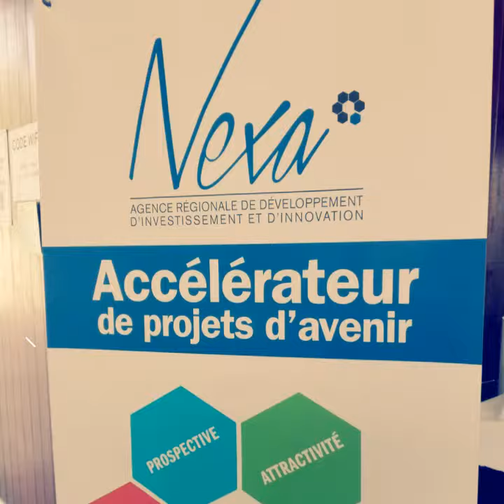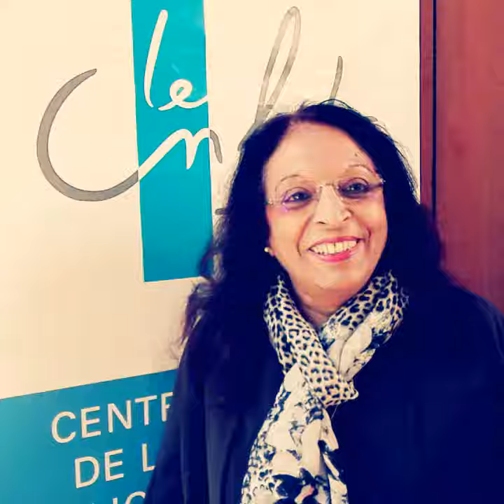Event : l"Université de l'innovation du CNFPT Réunion 2018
Le CNFPT a organisé la 3ème édition de l'université européenne de l'innovation publique territoriale et pour la 1ère fois à La Réunion les 9-10-11 juillet 2018. Nexa était partenaire de cet évènement visant à favoriser l'apprentissage entre pairs, expérimenter des pratiques d'innovation collaborative, d'intelligence territoriale et de Design Thinking. Nexa était partenaire de l'évènement ! 80 participants fonctionnaires territoriaux environ étaient présents. 4 designers locaux ont animés un Sprint Design pour 7 défis !!